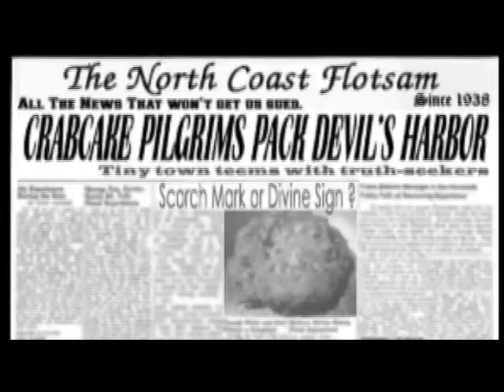Sometimes a Great Commotion Book Trailer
It's bedlam by the bay, chaos on the coast, another dustup in Devil's Harbor.

Thanks to reporter Molly Donovan, the person who killed The Big Grabowski is in jail, but things are hardly back to what passes for normal in the quirky coastal community. With the aging sewage treatment system at its limit and huge penalties looming, the mayor orders extreme water conservation. Townspeople complain, but comply; they make every flush count.

Then Elspeth spots an image scorched into a breaded crab cake served up at the Devil's Food Cafe. Swarms of pilgrims descend on the town and the mayor, despite threats of impeachment or worse, plants a portable toilet on every lawn. Only selling timber from town trust land can supply funds to fix the sewer system. But a tree-sitting activist for hire keeps loggers at bay.

When someone takes a chainsaw to his perch, Molly discovers the fall alone didn't kill him—he was poisoned, strangled, and struck with a blunt object. Who did him in? The mayor? The girlfriend he cheated on? The environmentalist he defrauded? Loggers with their payday on hold?

While Molly delves into the dead man's past, hoping to untangle a snarl of lies and name the killer before Sheriff Greg Erdman, others chart stranger courses—her father falls for a shady lady, Henri undertakes an extreme makeover, Adam flees to the forest, Elspeth sees the light, Icky becomes a writer, and Shelley takes bold steps to turn back the tide of tourism.